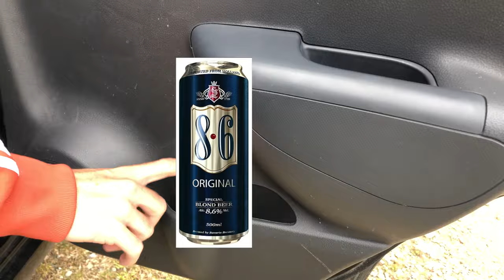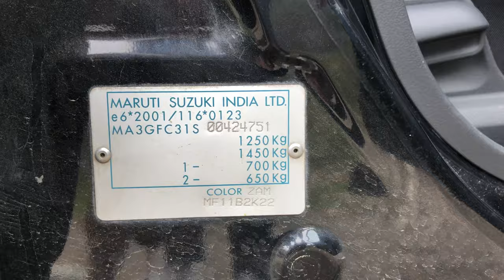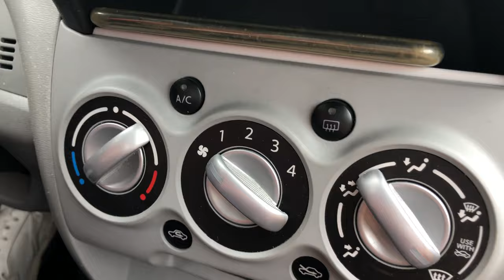ESSAI - SUZUKI ALTO 1.0 GLX, UNE VOITURE ÉCONOMIQUE !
Merci pour votre soutien, on compte sur vous les atmophiles et à très vite !